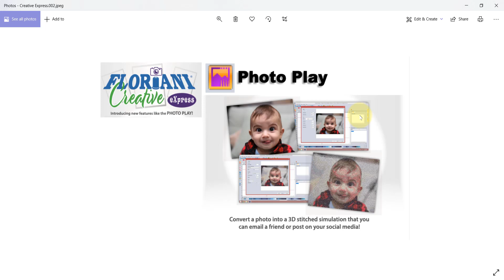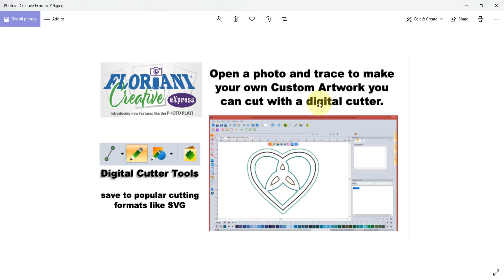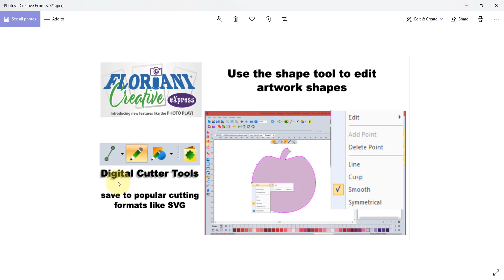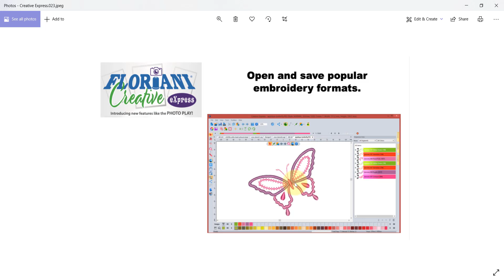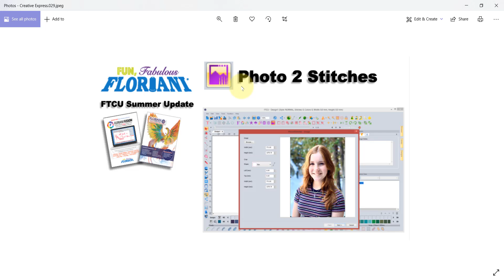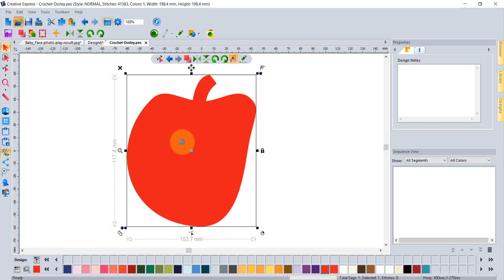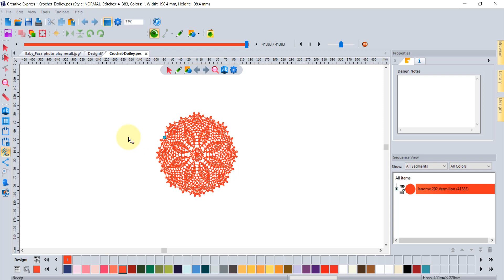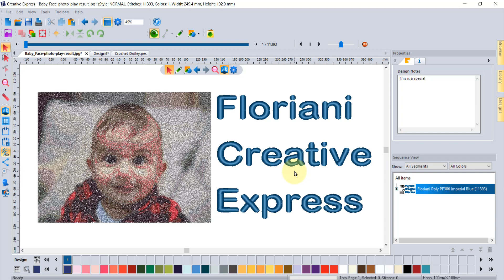Introduction to Floriani Creative Express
Creative Express
Build 3718F

Welcome to the training videos for Floriani Creative Express software where you can learn everything about this fun new program.  Watch this introduction video to see an overview of the program and all if has to offer.  This program has something for everyone with tools that support digital cutting machines plus tools for embroidery designs and even tools for people that love to share photographs.